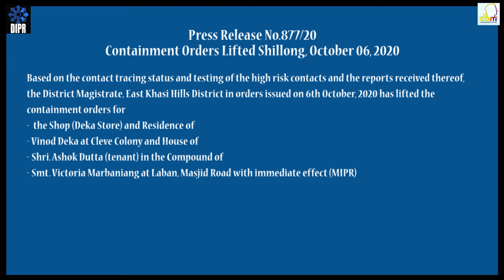Press Release 877/20